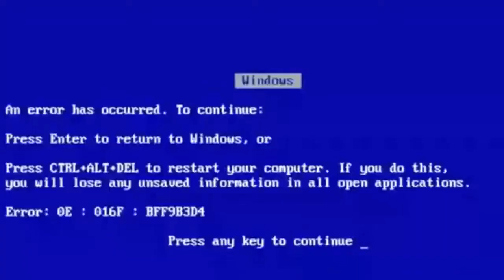🔵 Saint Seiya Awakening #2 - Venhaaaaa Cobra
Fala Pessoal, mais um vídeo especial para vocês, dessa vez  seguindo a jogatina de Saint Seiya Awakening!

▬▬▬▬▬▬▬▬▬▬▬ஜ۩۞۩ஜ▬▬▬▬▬▬▬▬▬▬▬▬▬
▬▬▬▬▬▬▬▬▬▬▬ஜ۩۞۩ஜ▬▬▬▬▬▬▬▬▬▬▬▬▬
▬▬▬▬▬▬▬▬▬▬▬ஜ۩۞۩ஜ▬▬▬▬▬▬▬▬▬▬▬▬▬
Face: retrogamesbr3
▬▬▬▬▬▬▬▬▬▬▬ஜ۩۞۩ஜ▬▬▬▬▬▬▬▬▬▬▬▬▬

▬▬▬▬▬▬▬▬▬▬▬ஜ۩۞۩ஜ▬▬▬▬▬▬▬▬▬▬▬▬▬
DEMAIS PARCEIROS NOS COMENTÁRIOS!